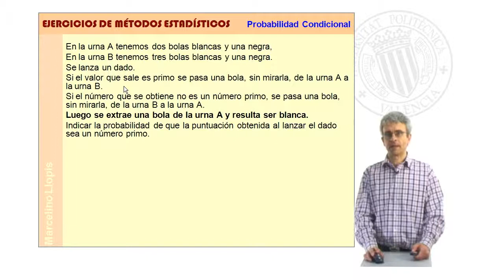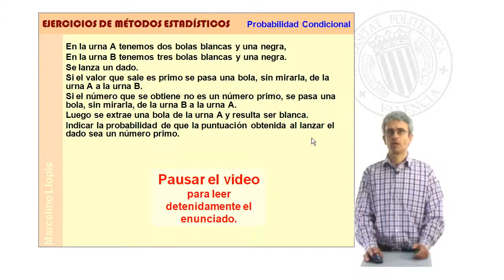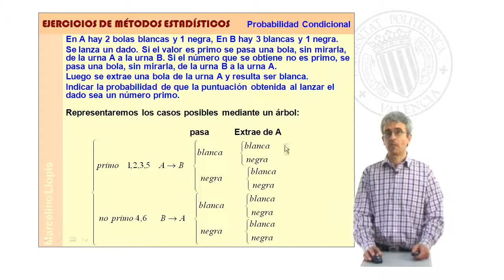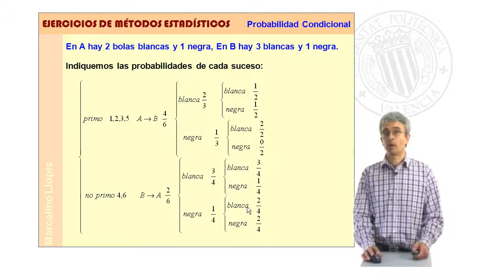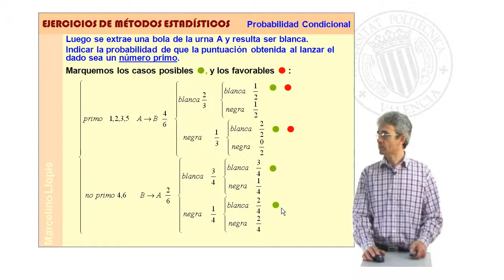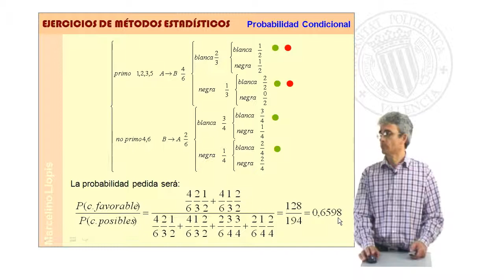02-PROB COND-06| UPV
Título: 02-PROB COND-06

Descripción: ejercicio para calcular probabilidades condicionadas Llopis Pascual, M. (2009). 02-PROB COND-06.

Descripción automática: En este video, el profesor del Departamento de Matemática Aplicada en la Escuela Politécnica Superior de Alcoy explica un ejercicio sobre probabilidad condicional. Describe un escenario con dos urnas que contienen bolas blancas y negras, y un dado que determina el traslado de una bola entre urnas, dependiendo si el resultado es un número primo o no. Tras lanzar el dado y trasladar la bola adecuada, se extrae una bola blanca de la urna “a/a” y se busca calcular la probabilidad de que el número obtenido del dado haya sido primo.

El profesor procede a describir todos los posibles resultados del experimento usando un árbol de probabilidades, señalando las probabilidades de obtener números primos o no primos y los posibles resultados de trasladar bolas entre urnas. Con estos datos establece los sucesos posibles y favorables, representados respectivamente con puntos verdes y rojos en el árbol. El cálculo final da como resultado una probabilidad aproximada de 0.6598 de que el número resultante del lanzamiento del dado haya sido primo. El vídeo se cierra ofreciendo un contacto para dudas adicionales.

Autor/a: Llopis Pascual Marcelino